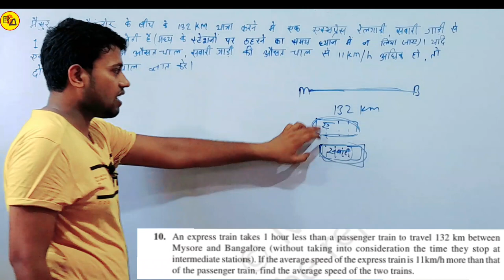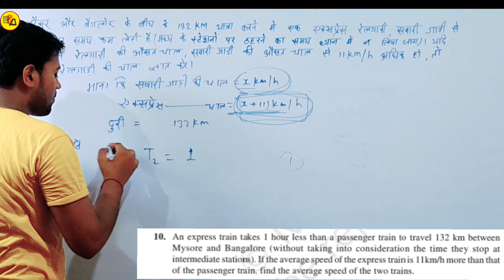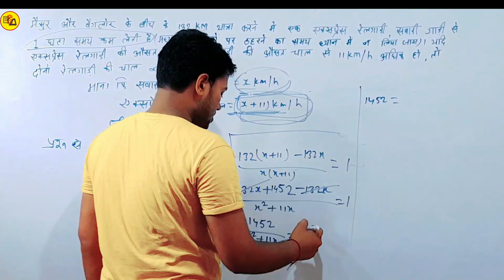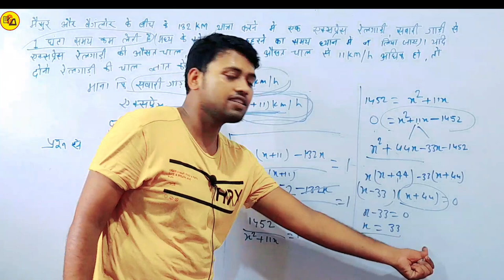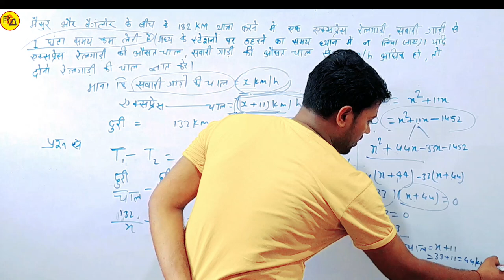Class 10 Maths exercise 4.3 Q.No. 10 in hindi| द्विघात समीकरण|Ncert class 10 Maths by Amit Sir